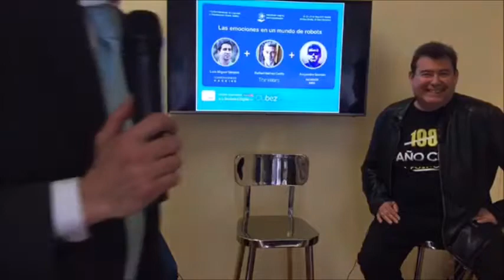Las emociones en un mundo de robots a debate en el Clubez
Clubez celebró una nueva charla inspiradora sobre la sociedad 3.0 en colaboración con Thinkeers abordando el tema de la robótica y las emociones. El evento contó con la participación de Luis Miguel Samperio, social investor de Consciusness Hacking; Alejandro Sacristán, artista conocido como "Aviador Dro" y fue moderado por Rafael Martínez Cortiña, ciudadano del s. XXI y fundador de Thinkeers.